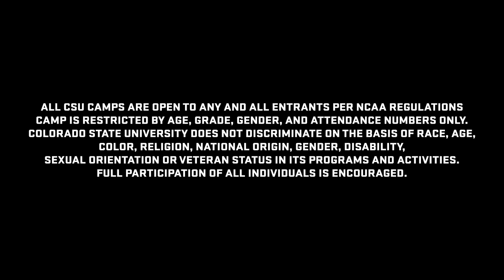2017 CSU Volleyball Camps Promo